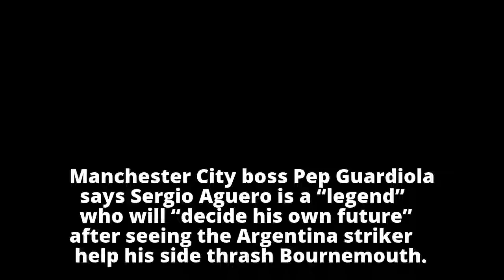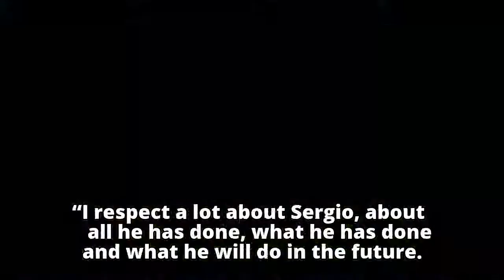Aguero scores twice in City win